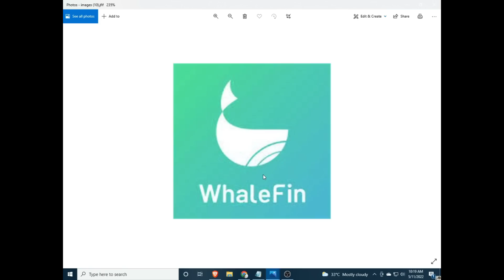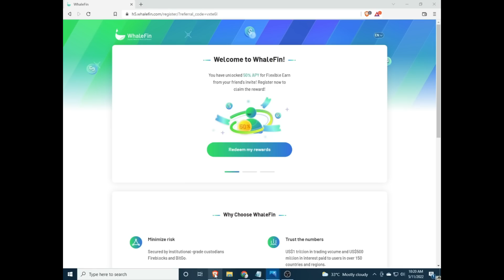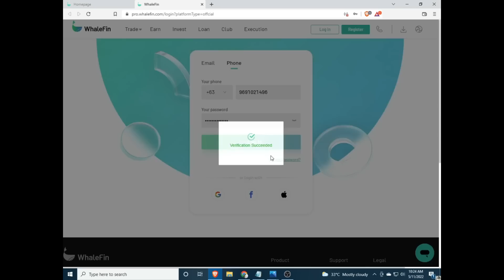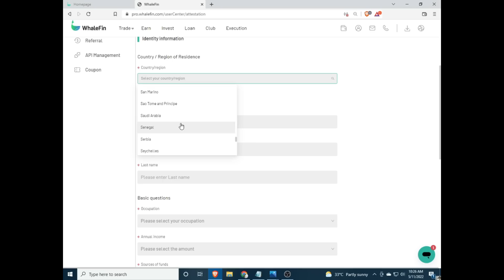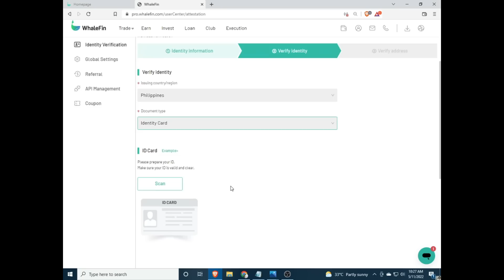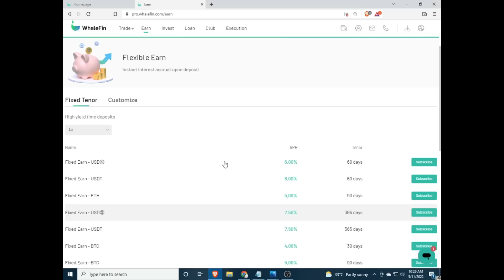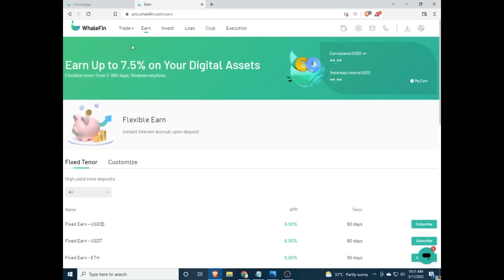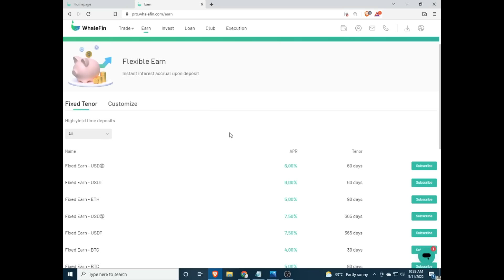WHALEFIN | WHALEFIN REVIEW | SCAM OR LEGIT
WHALEFIN
WHALEFIN
WHALEFIN REVIEW
WHALEFIN  SCAM OR LEGIT

TRY TO REGISTER, SEARCH AND REVIEW THIS FF. APPS

INPUT THIS INVITATTION CODE FOR FREE 1000 COINS:
CUVCWT

INVITATION CODE:
42K2F6

PLEASE INPUT MY REFERRAL ID :
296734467